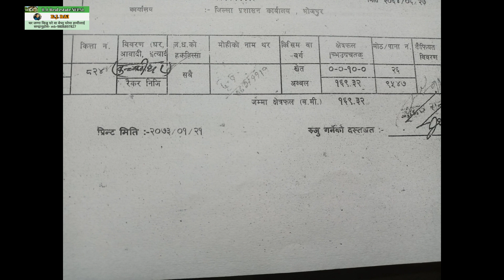एति राम्रो घर बिक्री मा | मुल्य सहित सम्पुर्ण विवरण Video मा | Itahari ghar jaga | Khanar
1} नोट -   Video को अन्तिम मा सिधै सम्पर्क घर,वा जग्गा धनिको नम्बर रखेका छौ। घर वा जग्गा को सम्पुर्ण विवरण अनि documents हेरेर बुझेर मात्र लिनुहुन आग्रह गर्दछौ।

आगामी दिनहरूमा अझै राम्रो - राम्रो घर अनि जग्गा को video ल्याउने छु। एदि हजुर को पनि घर जग्गा बेच्नु चाहानु हुन्छ भने 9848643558 मा फोन गर्नुसक्नु हुनेछ। धन्यवाद ।

Some videos👇️